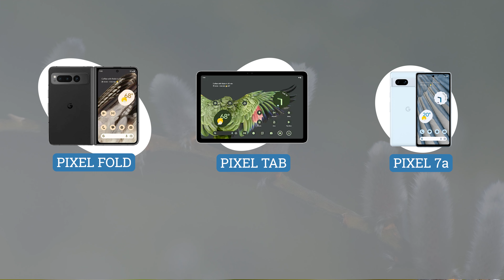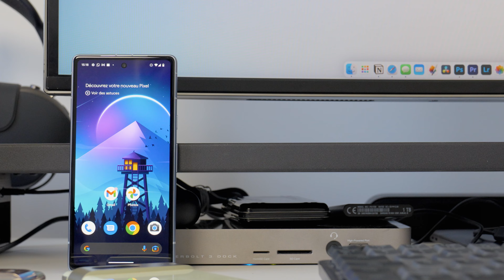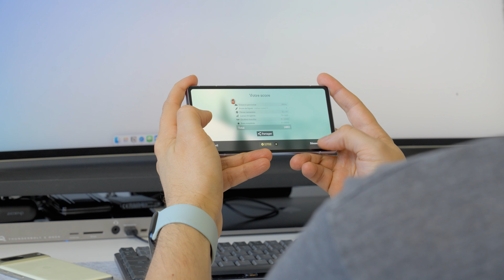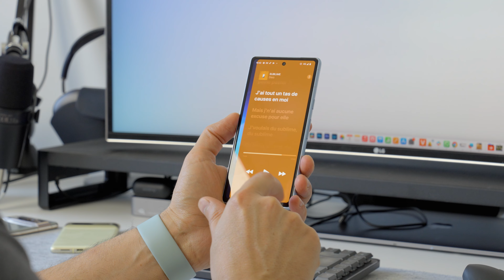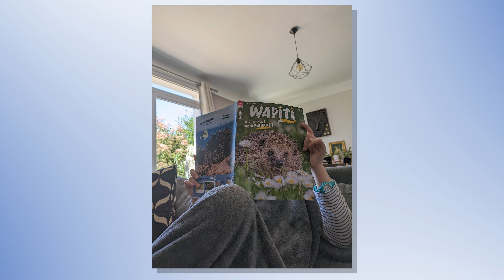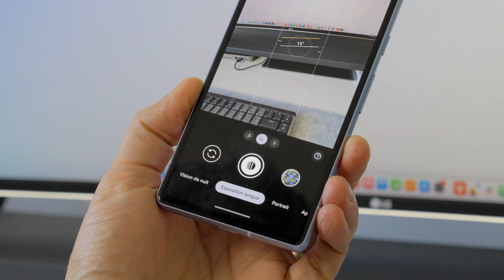48 heures avec le PIXEL 7a, un tueur en PHOTO à seulement 509 €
Google m'a fait parvenir un Pixel 7a pas moins d'une semaine avant l'annonce officielle. Il aura bien entendu droit à un test complet. Mais en attendant, je vous propose déjà de découvrir sa prise en main.

Et autant vous prévenir de suite, le Pixel 7a n'a rien d'un smartphone au rabais. Explications !

TIMECODE

00:00 - Intro
00:39 - Un Pixel jusqu'au bout des ongles
02:14 - Une fiche technique solide
03:50 - Et la photo, alors ?
06:30 - La conclusion

MON MATOS

🔥 Boîtier principal
🔥 Boîtier secondaire
🔥 Zoom pour la vie de tous les jours